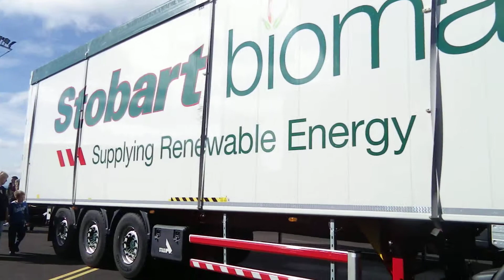Stobart Biomass 'Ellie Abby H8261' Carlisle Airport 2013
Stobart Biomass 'Ellie Abby H8261'